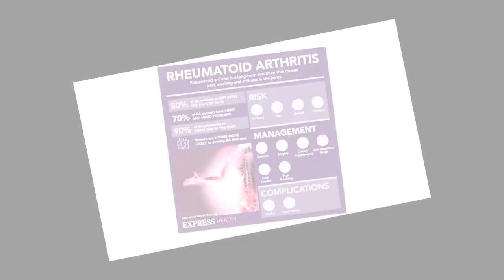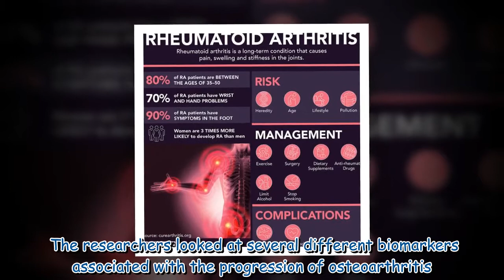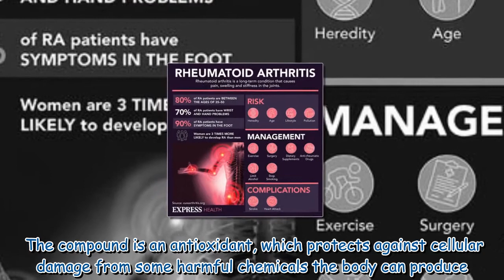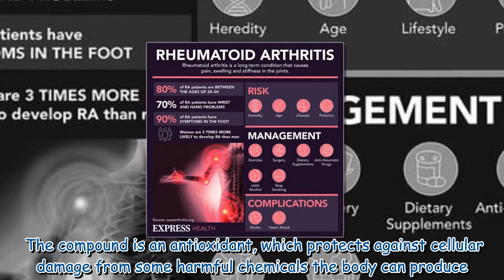Arthritis: Tea extract inspires potential treatment to reverse condition